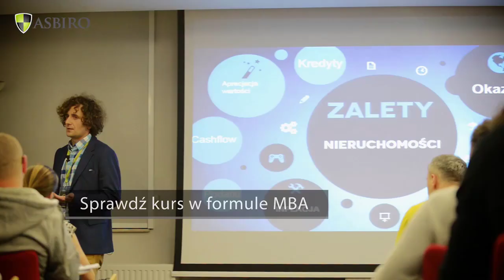Ekspansja na rynki zagraniczne - Iwona Jabrzyk | ASBiROTV💬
" Poznaj Biznes w .." to spotkania z przedsiębiorcami poza granicami Polski oraz poznanie zagranicznych rynków od środka. Jeśli interesuje Cie ekspansja na rynki zagraniczne lub jesteś ciekaw jak działają firmy w innych krajach to trafiłeś idealnie!

Aktywuj Konto i zgarnij ZNIŻKĘ na wyjazdy zagraniczne już dziś!

👉  Iwona Jabrzyk  👈
Przedsiębiorca, globtroter, od 15 lat pasjonatka odkrywania nowych miejsc, doradca podróży i organizator wyjazdów zagranicznych. Prowadzi autorski projekt wyjazdów zagranicznych “Poznaj Biznes w ...” dla Uczelni ASBIRO oraz jest fundatorką w zarządzie Fundacji “Zdobywaj Niezdobyte”.

🔎 Bartosz Langa 🔍
Wykładowca Uczelni ASBiRO, mówią na niego Szaman Marketingu i wraz ze swoją wioską w balanGO.pl marketingirobi. Buduje marki, które kochają klienci, wprowadza nowe produkty na rynek, a także podnosi ceny zawodowo - ceny Twoich produktów.
Swoją wiedzę sprawdził na własnej skórze, tworząc biznesy, takie jak morsowalem.pl, akademiaszamana.pl czy cykl konferencji online LIVE marketingtuiteraz.pl.